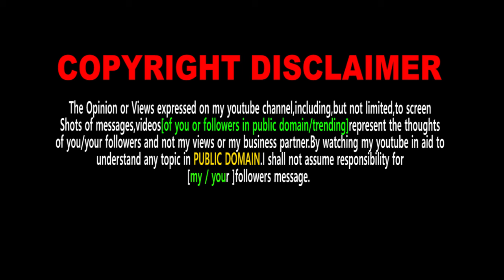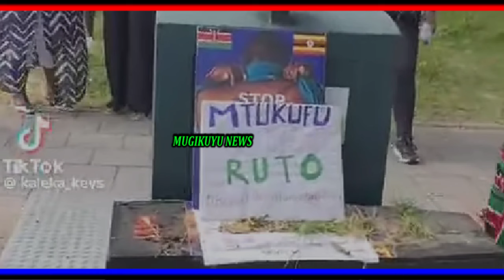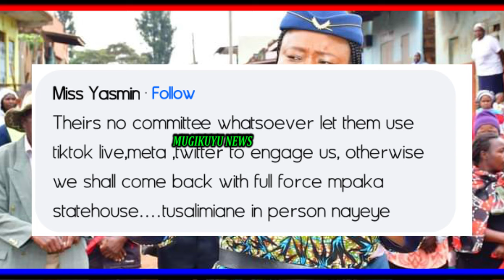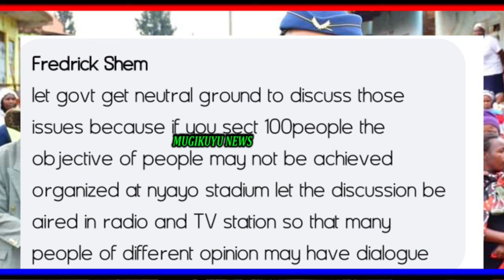NDETO CIA MAGIGI IRIA THIRIKARI IFANGIIRE MUKENYA KWANIKWO NI WAMUCHOMBA NA GUTIGA AAKENYA MAMAKITE.